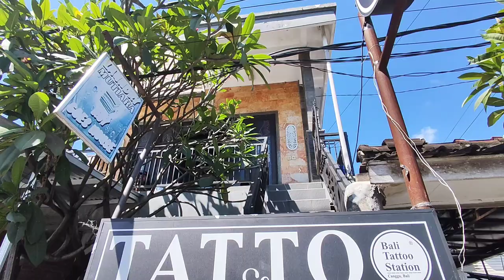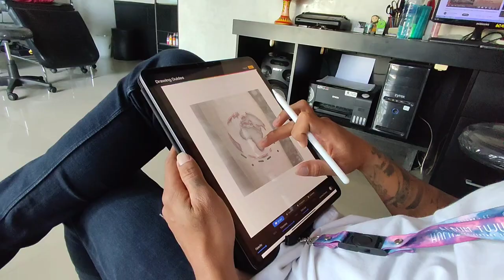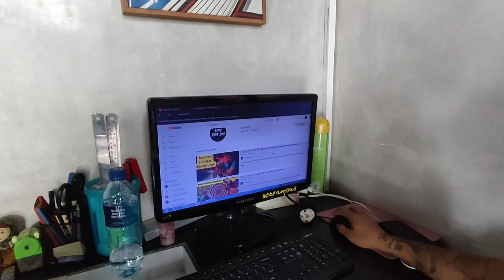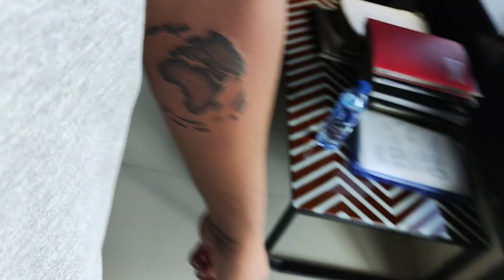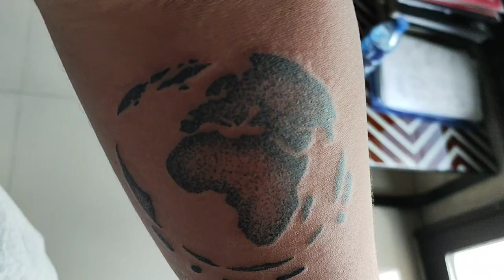Getting My First Tattoo in Bali | Unforgettable Experience! - Tamil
First tattoo experience
Bali tattoo studio
Tattoo process in Bali
Tattoo artist in Bali
Bali travel vlog
Memorable tattoo experience
Tattoo culture in Bali
Balinese tattoo tradition
Bali tattoo parlors
Tattooing journey in Bali
Tattooing adventure in Bali
Bali ink experience
Tattooing in paradise
Tattoo artistry in Bali
Tattoo inspiration in Bali
Body art in Bali
Bali tattoo culture
Tattooing memories in Bali
Getting inked in Bali
Tattoo stories in Bali
my first tattoo experience
my first tattoo experience in Bali
getting my first tattoo
first tattoo
first tattoo experience
getting a tattoo
first tattoo
first tattoo experience
getting a tattoo
first tatoo
tamil tattoo tutorial
best tattoo shop
h2o tattoo studio
best tattoo studio in chennai
tattoo tour
tattoo vlog
top tattoo studio in chennai
tamil tattoo
tattoo rules
tattoo after care
tattoo design
chennai tattoo
tattoo kit
timetattoo
h2o tattoo
tattoo prank on mom
tattoo
colorful tattoo
celebrity tattoo
getting matching tattoos